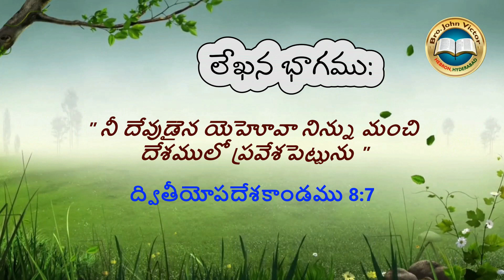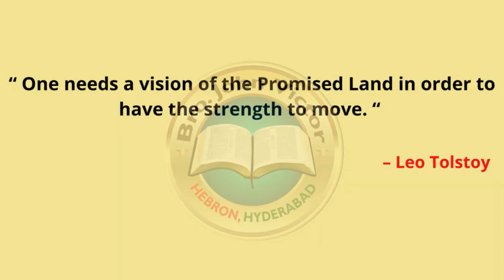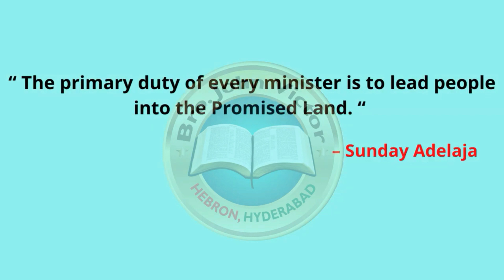shortmessage (0949) ON Deuteronomy 8:7 || క్లుప్త వర్తమానము ద్వితీయోపదేశకాండము 8:7